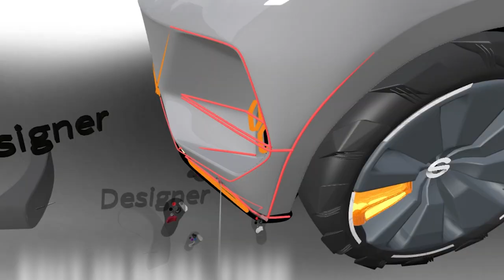Using Gravity Sketch Screen Collab - Trailer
Communicate with members of your team in VR on any screen using Screen Collab. Chat in real-time, leave notes, or navigate a room to see what your team has been designing. Access and share using a simple link.